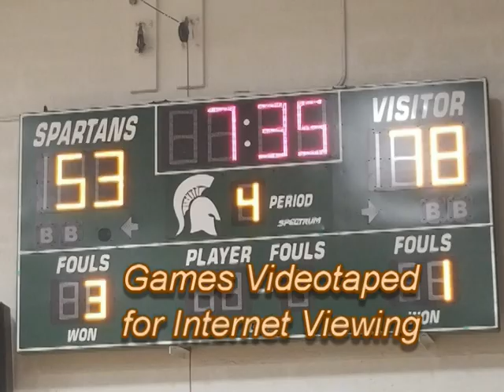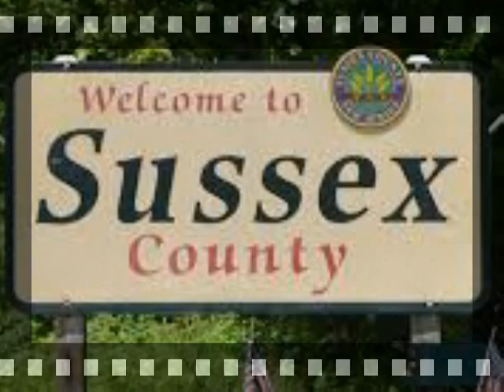North Jersey Senior Citizens League 50+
A comedic, promotional, video for the North Jersey Senior Citizens League, with twelve strong Masters aged 50+ teams.  Featuring photos, and an overview of the competitive basketball happenings in North Jersey.  Skilled players from New York, New Jersey, and Pennsylvania vie for the coveted NJSCL 50+ Title in Wayne and Whippany, NJ.  This video includes classic comedic impersonations from the Masterful Voice of Rod Barnes announcing all of the NJSCL action.  This video will have you in stitches, and is sure bet to go viral.  Enjoy.